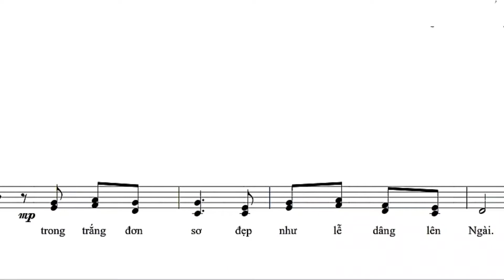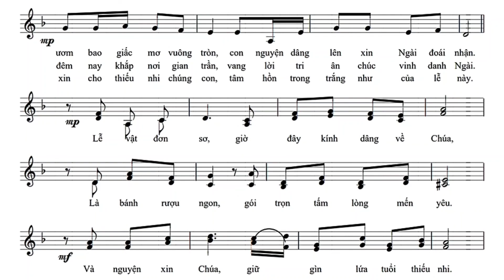Lễ Dâng Đêm Trung Thu || Dấu Chân